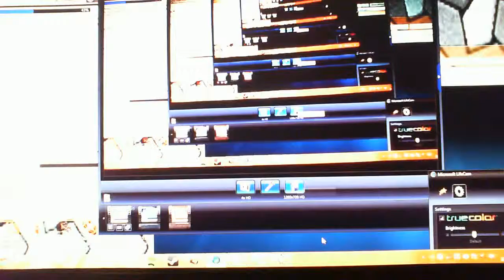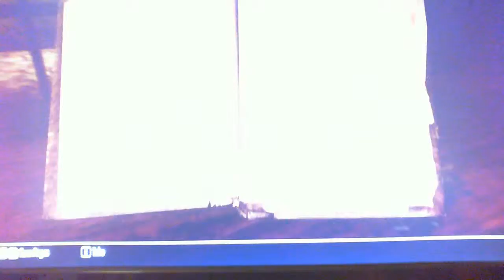Skyrim: Stormcloak Part 4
The first 5 parts will be bad quality from a webcam but part 6 onwards will be in Fraps.